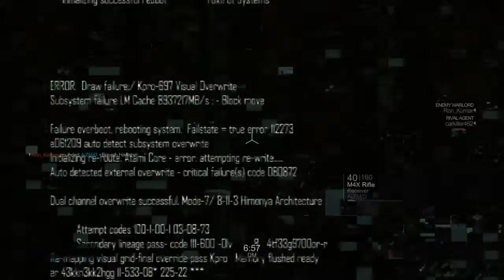Blacklight Retribution: Melee battle, Breech Hammer